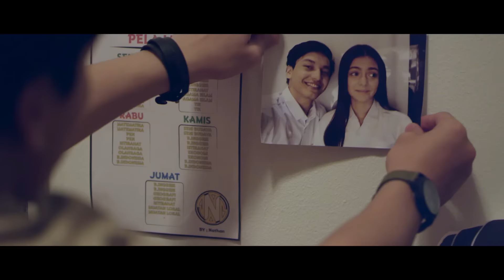DEAR NATHAN OFFICIAL TRAILER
Sebuah kisah cinta SMA tentang Nathan dan Salma, dua murid yang memiliki kepribadian berbeda. Nathan yang nakal dan Salma yang pintar. Tapi, cinta kadang bisa meluluhkan dan mengubah semuanya...